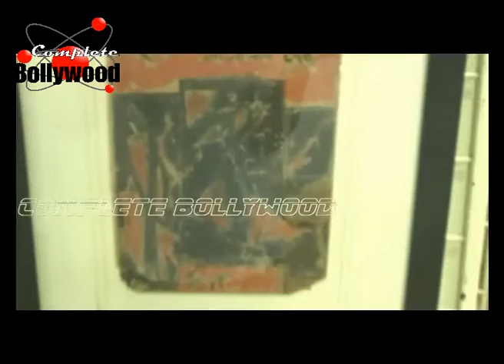Prem Chopra, Kanwaljeet Singh, Lekh Tandon at The Indian Art Heritage Exhibition